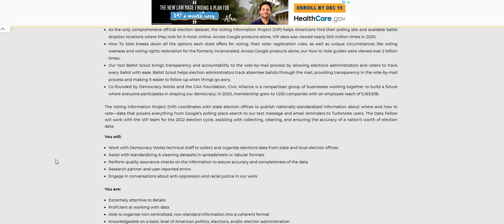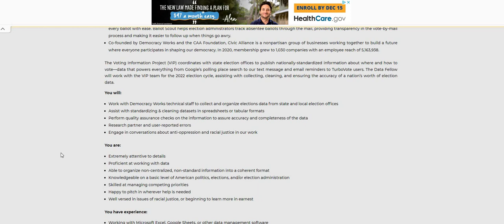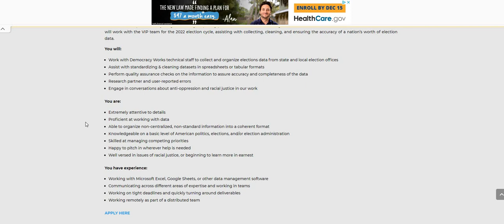Don't Wait! Apply Now | High Paying Non-Phone Work From Home Job | $25 An Hour | Online Job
Don't Wait! Apply Now | High Paying Non-Phone Work From Home Job | $25 An Hour | Online Job | In this video I am discussing a high paying non phone work from home job. The company is paying $25 an hour. I did not see any state restrictions.